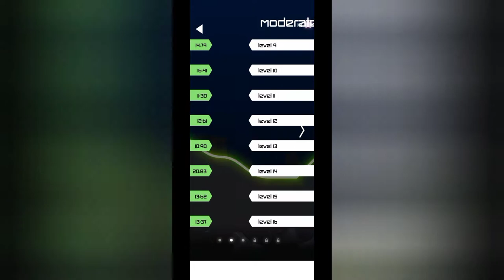10 Levels 🏍️🏍️🏍️ in || Rider || GamePlay Video-192 || GamSter ChouDhary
10 Levels 🏍️🏍️🏍️ in || Rider || GamePlay Video-192 || GamSter ChouDhary

Game:- Rider